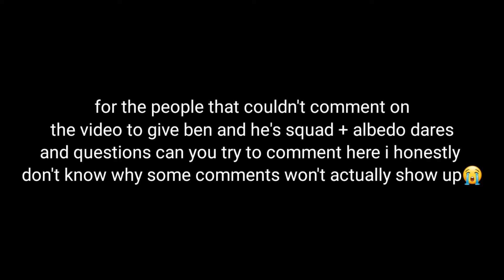for the people that couldn't comment comment ur dares and questions here(CLOSED)